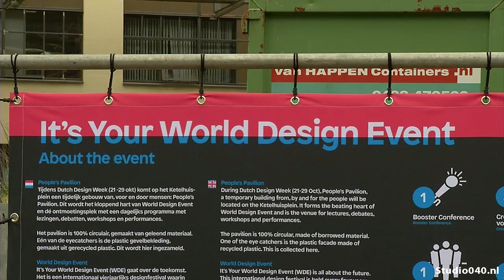Plastic inzamelen voor DDW-paviljoen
Toevallig nog wat plastic flessen thuis? Bij het People's Pavilion Plastic Station in Eindhoven willen ze het graag hebben. Het materiaal wordt ingezameld om een plastic geval te maken voor het People's Pavilion.